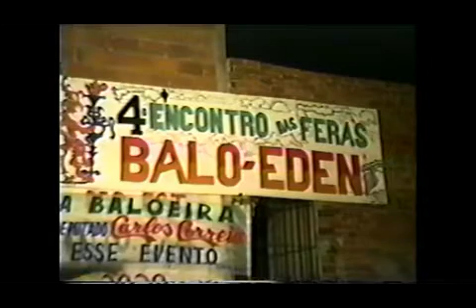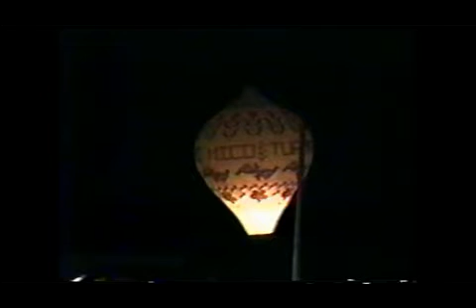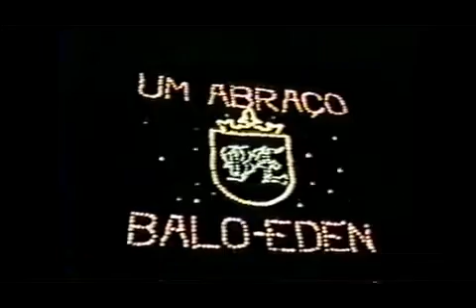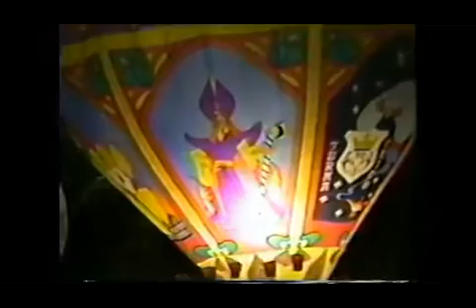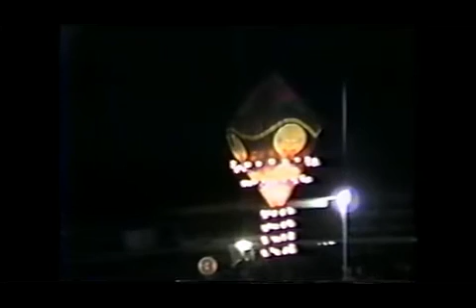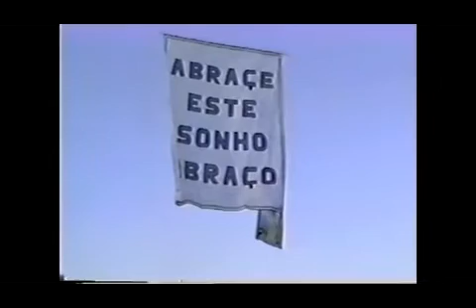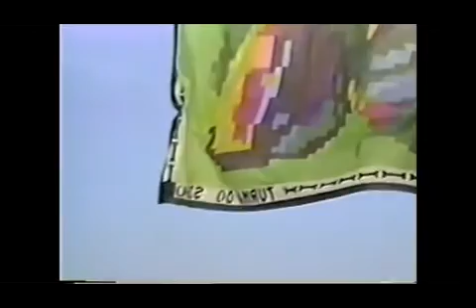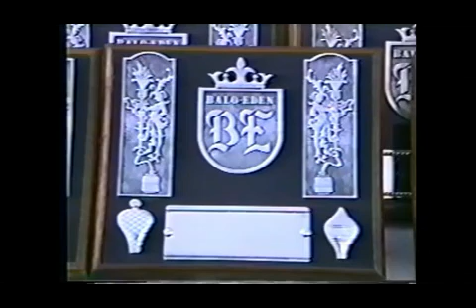FESTIVAL BALO EDEN ANO DE 1993